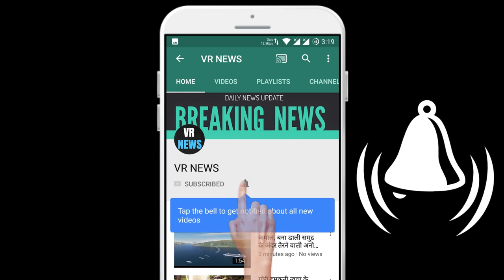व्यापार अब सोने-चांदी की कीमतों में हुआ बड़ा फेरबदल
Subscripbe to VR NEWS for daily news and updates. Trade is now seeing a major reshuffle in the prices of gold and silver. Gold and silver prices are constantly fluctuating in the middle of the crisis. For this reason, both these metals have become expensive once again on Tuesday. According to the news, due to increase in international prices of gold and rupee depreciation, the prices of gold in Delhi spot bullion market increased on Tuesday. Due to this, the price of gold has increased by Rs 761 on Tuesday. Due to this, the price of gold has reached beyond 48 thousand. Due to this, gold reached Rs 48,414 per 10 grams on Tuesday. On Tuesday, silver prices also saw a huge jump. Silver became costlier by Rs 1,308 on Tuesday. Along with this, silver has also crossed 49 thousand per kg. It closed at Rs 49,204 per kg on Tuesday. Its closing price on Monday was Rs 47,896 per kg. Gold has become expensive in the international market.

VR NEWS !!